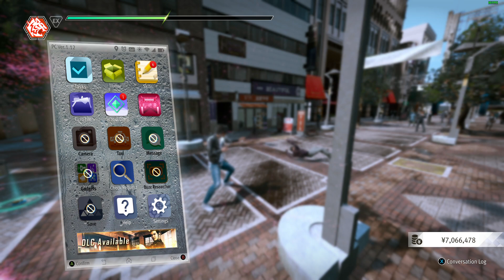Lovely Lost Judgment combo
They were not laughing at my combo